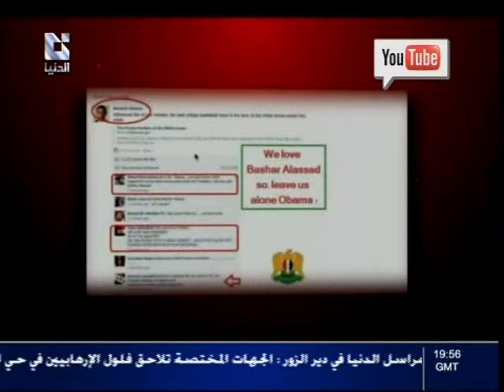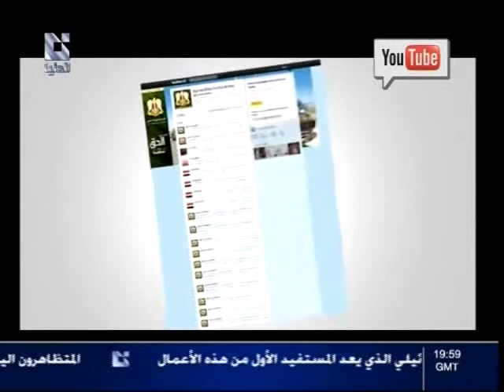الدنيا من صفحات الانترنت 23 7 2012